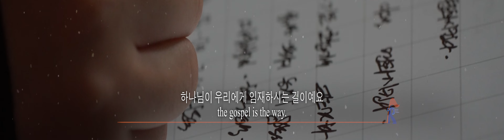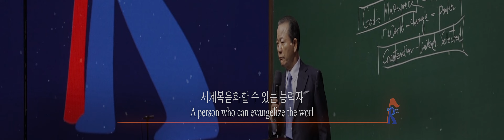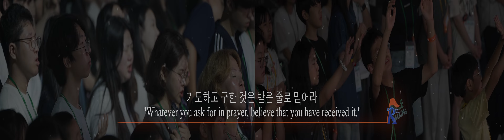2024 WRC 대회 2강 메세지 요약 2024 WRC Lecture 2 Message Summary